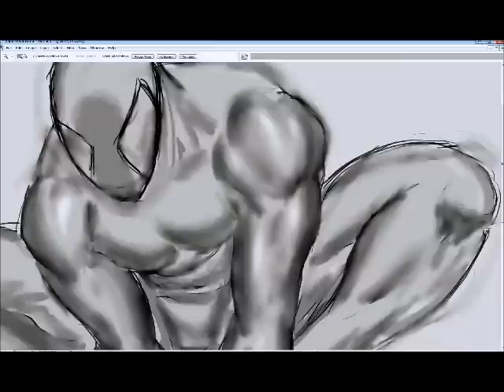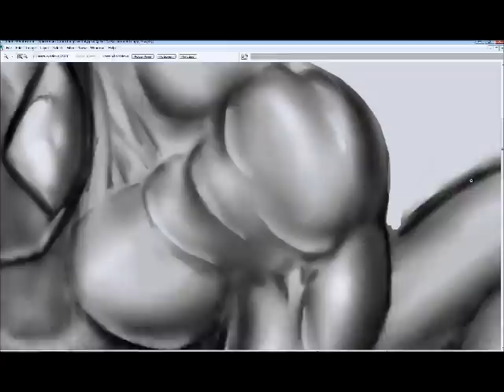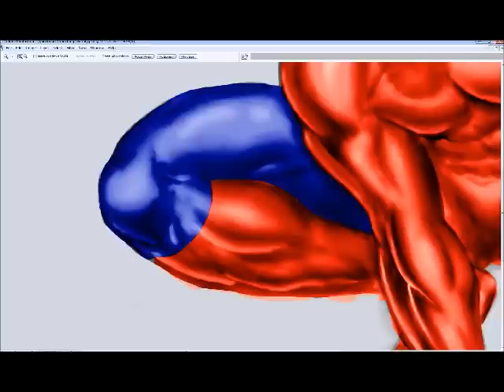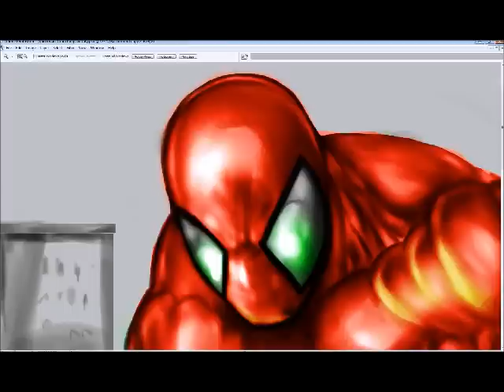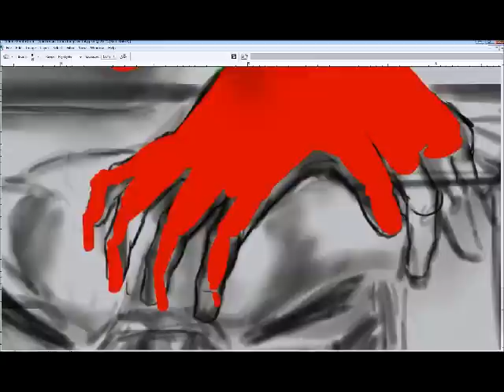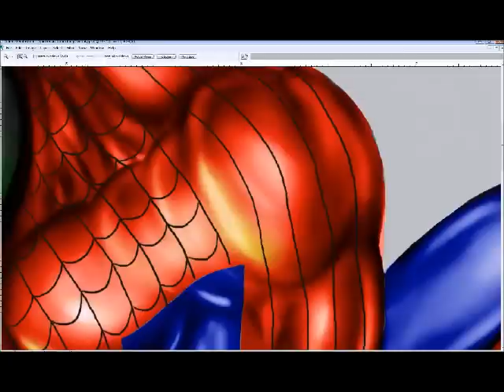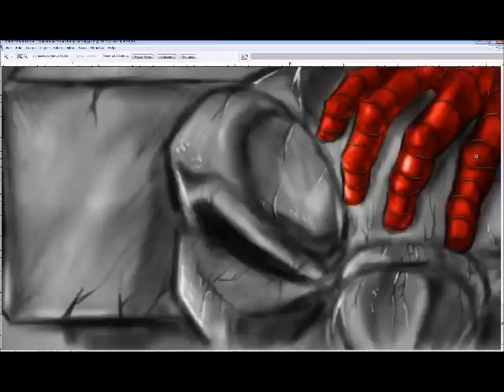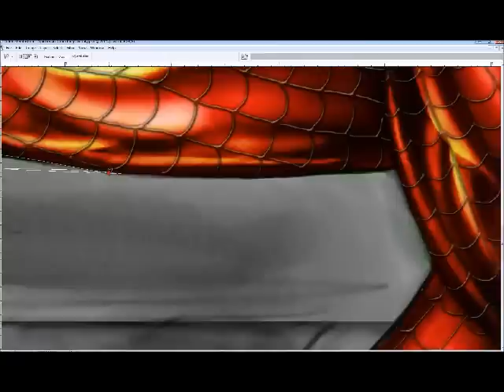SpiderMan "Speed Painting" : Digital Art Using Photoshop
Here is a speed painting of Spider-Man. This is simply for practice. Spiderman is property of Marvel comics. This took me about 8.5 hours so I hope you like it. Don't worry the video is time lapsed so it is only about 8 minutes long. Let me know what you think!